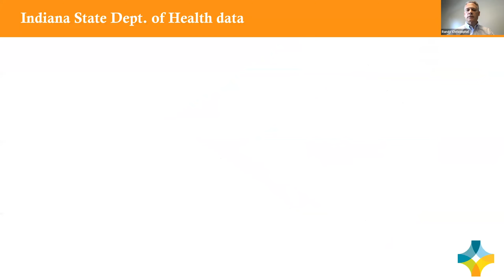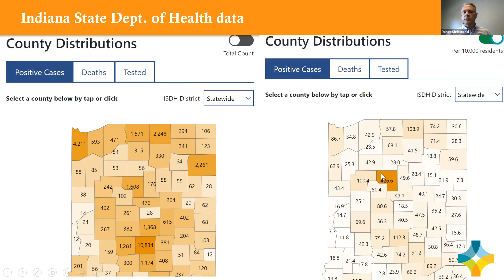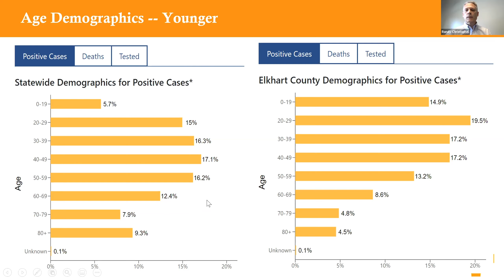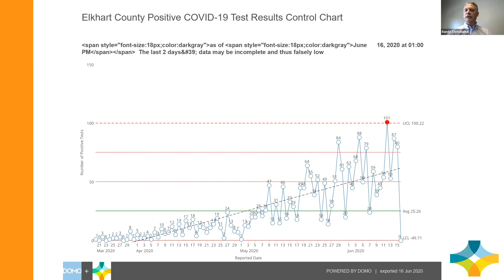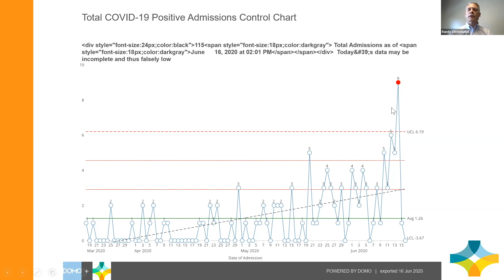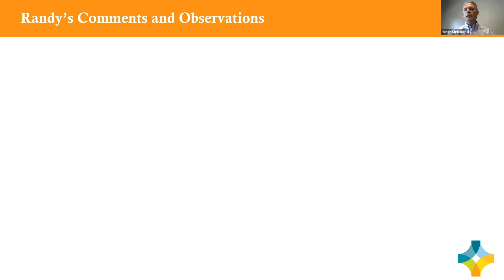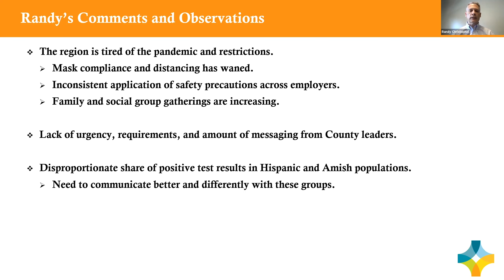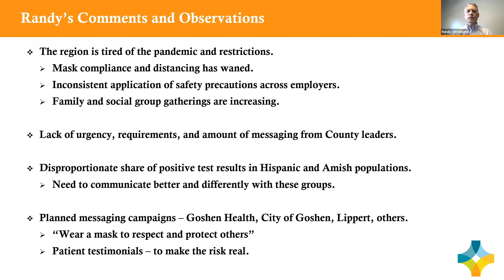Goshen Health presents COVID-19 information to Goshen City Council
Randy Christophel, President and Chief Executive Officer at Goshen Health, gave a presentation to the City Council Tuesday, June 16, in which he shared the current trends in cases and hospital admissions locally and urged for stronger messaging from county leaders.